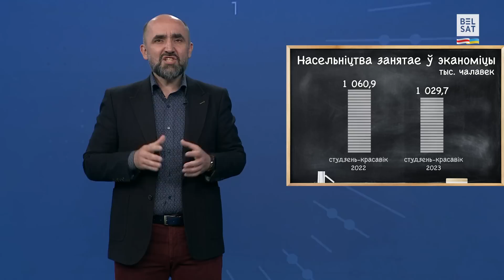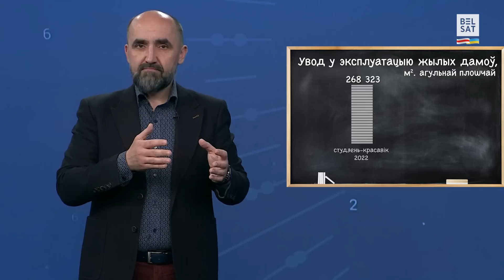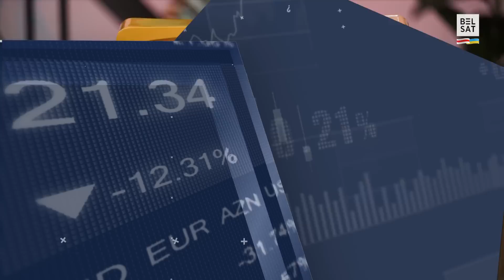Як "Tesla" дакучае МАЗу. Перадавая сталіца цягне Беларусь назад? / Атмасфера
"Атма$фера" – агляд галоўных бізнэсовых і эканамічных падзеяў тыдня з Аляксандрам Кныровічам:

00:00 Анонс
00:16 У ЗША не будзе дэфолту
01:24 Кіраўніца Цэнтрабанку РФ – з візітам у Менску
03:28 Колькасць беспрацоўных у Менску
08:33 Польшча перакрыла рух транспарту для Беларусі і Расеі
10:01 Новая эканамічная статыстыка ад Белстату
11:14 Еўразвяз не пускае МАЗу на рынак
13:15 Ці можна цяпер жыць у Беларусі?